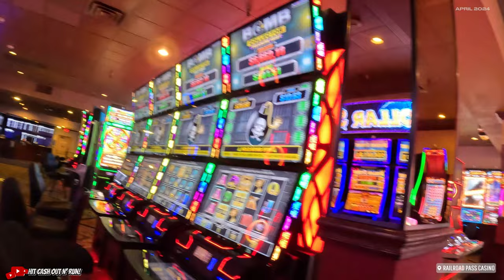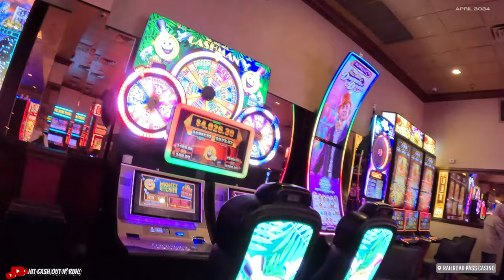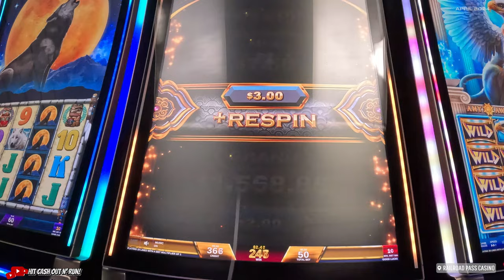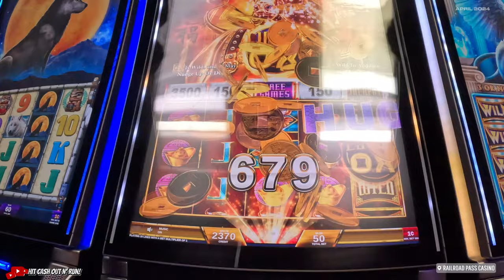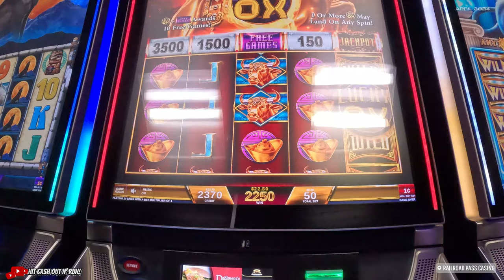RAILROAD PASS CASINO in HENDERSON Nevada : WALKING THE CASINO FLOOR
A drive to Railroad Pass Casino from Las Vegas is a delightful journey through Southern Nevada's scenic desert landscape. Traveling along Boulder Highway, you are treated to views of rugged mountains and expansive desert vistas. As you near the casino, located at the junction of U.S. Route 93 and State Route 165, its historic charm becomes evident. Known as Nevada's oldest casino, Railroad Pass offers a nostalgic experience with its classic gaming atmosphere and warm hospitality.Railroad Pass Casino boasts over 300 slot machines and 6 table games, including blackjack and roulette, providing a varied gaming experience. Dining options include the Boxcar Buffet with a wide range of dishes, the 24-hour Iron Rail Café serving American favorites, and the Railroad Pass Sportsbook Bar for drinks and sports betting. The casino also features a hotel with comfortable rooms and suites, an RV park for travelers with recreational vehicles, and regularly hosts special events and promotions, ensuring a comprehensive entertainment experience for all visitors.